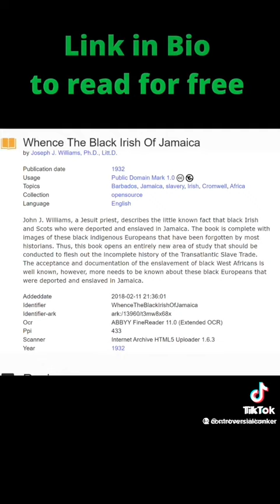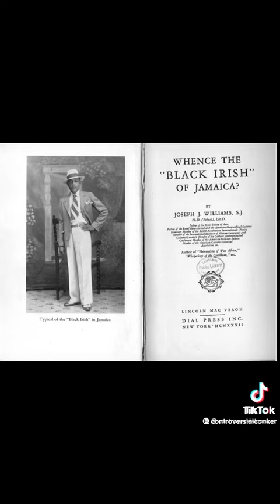The Black Irish Reality.... Who are the people of Torah??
History is unraveling to who we really are and the lies that have been covered up. The Most High is waking up his Chosen